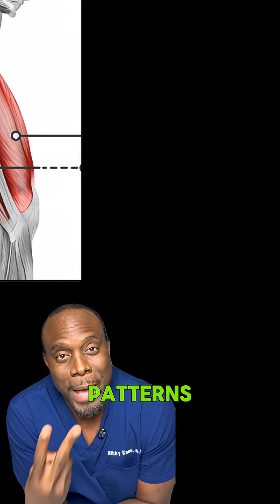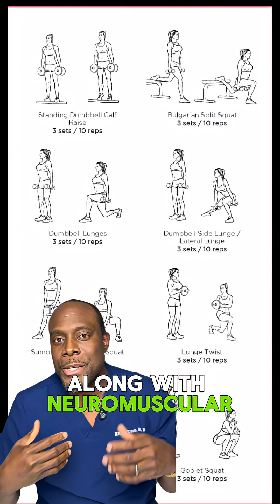ACL Rupture in Women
ACL tears aren’t random, and women are affected far more often than men. Anatomy, muscle patterns, hormones, and landing mechanics all play a role. Understanding these differences is the first step toward prevention and safer movement.